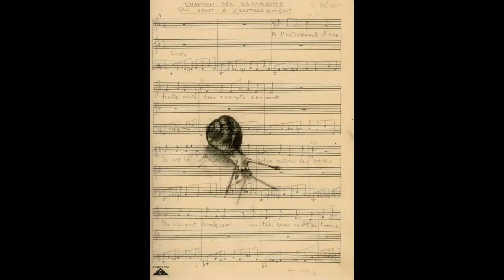Escargot (a trailer) 2015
charcoal on sheet music (by Harold Chaplin)... inspired by Jacques Prevert's 'Chanson des Escargots'...sound track to come!